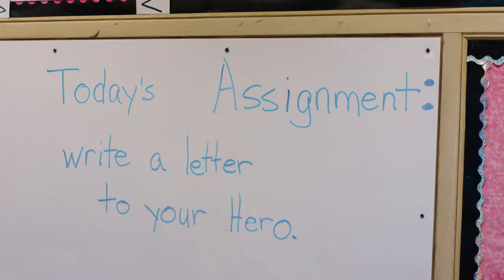Collins Bus - Made in America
America is hope.
It is compassion. It is excellence.
Our American pride shows in our craftsmanship.
See why Collins Buses are the safest and best in the world; and MADE IN AMERICA!